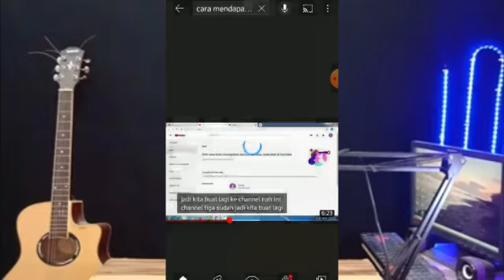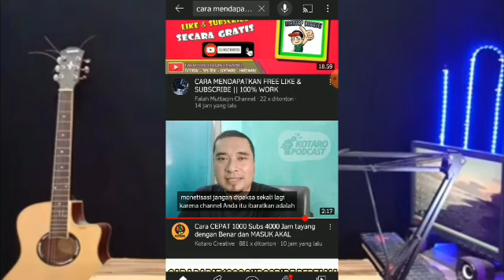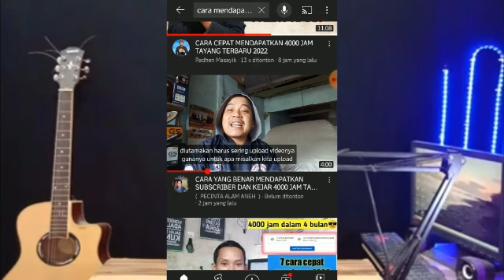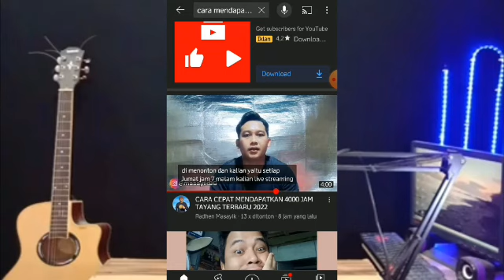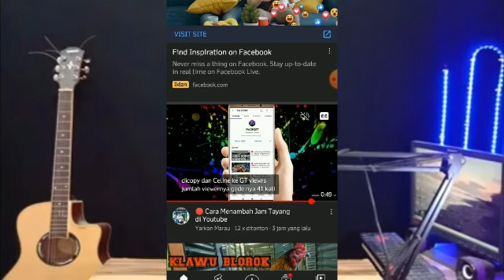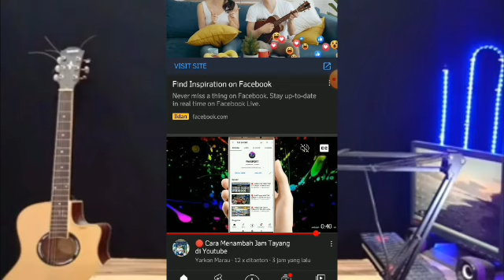cara mendapatakan subscriber banyak dan permanen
di vidio ini saya bagikan cara mendapatkan 1000 subscriber dengan benar biar subscriber di channel kita permanen tidak hilang lagi

simak vidionya sampai habis